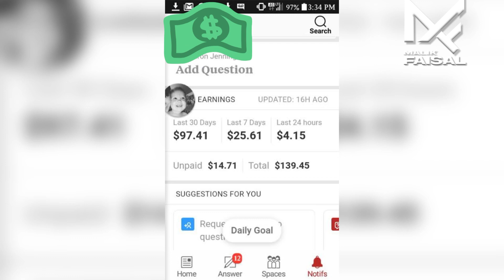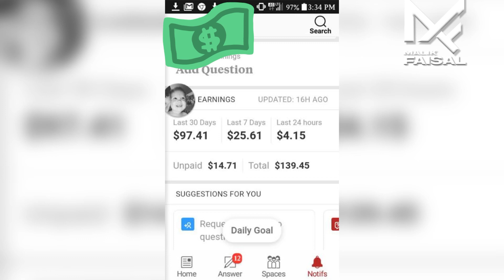HOW TO Earn money on Rumble || Rumble Account Pakistan me create krin || Make money on rumble In UAE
How to earn money on rumble
Rumble se paisa Kaisy kamaye